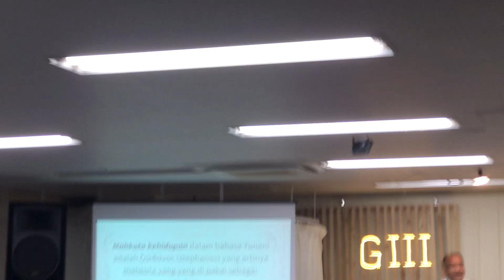Ibadah Minggu 29 September 2024: Sumber Pencobaan (Yakobus 1:12-15)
Dilayani oleh Pdt. Ayub Mbuilima

Bagi jemaat yang ingin memberikan persembahan dan persepuluhan dapat mengirimkannya ke
Rekening:
JP Post 記号 12100 番号 20608571
Atas nama:
エバウィン べロウラン マリネ
(Everwin Valouran Marine)

Ibadah Minggu dan Sekolah Minggu
Lokasi: Gedung GIII Osaka, Kitahama
Pukul 10.15 – 12.15 JST

KitaFellow (Persekutuan Doa): Setiap Sabtu ke-4

4 Pos Pelayanan GIII Osaka
1. Pos PI Kobe: Setiap Hari Minggu (16.30 – 18.00 JST) di Kobe Lutheran Seisho Gakuin (神戸ルーテル神学校)
2. Pos PI Fukuoka: Setiap Hari Minggu di 九州キリスト教会館 Lt.2
3. Pos PI Shikoku: Sabtu ke-1
4. Pos PI Okayama: Sabtu ke-2 di Okayama Halleluyah Church (岡山ハレルヤ福音教会)
5. Pos PI Hiroshima: Sabtu ke-4 di Koyo Chapel